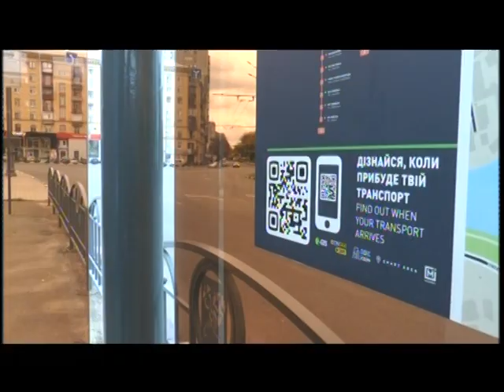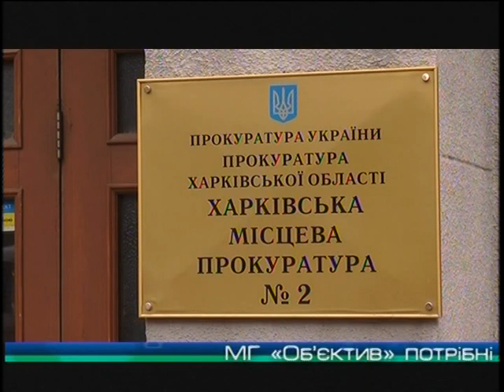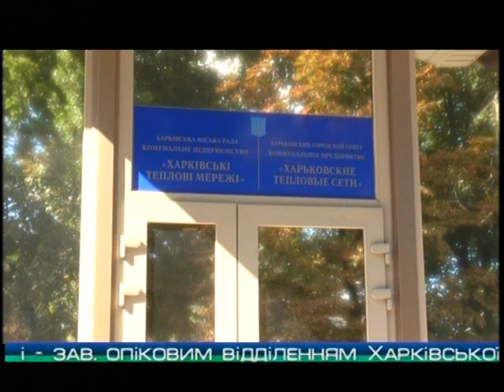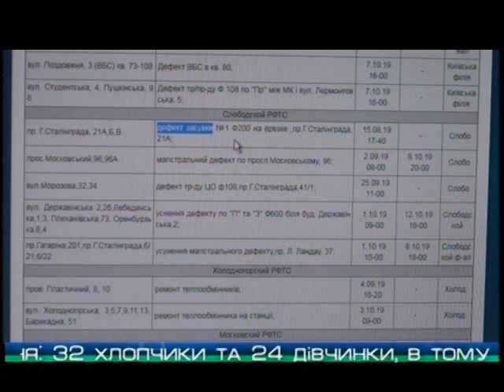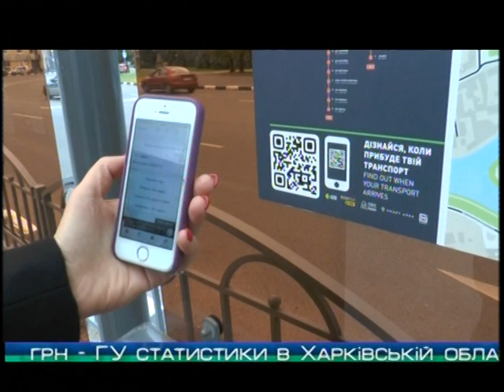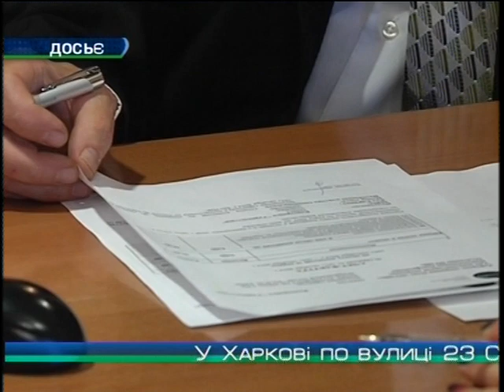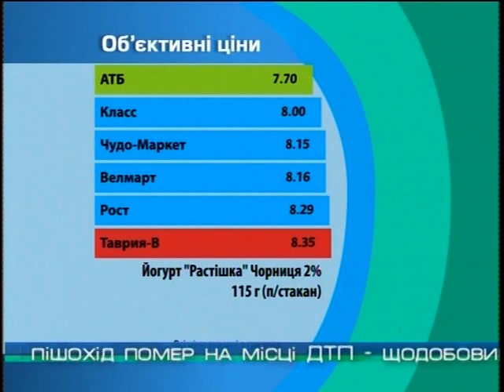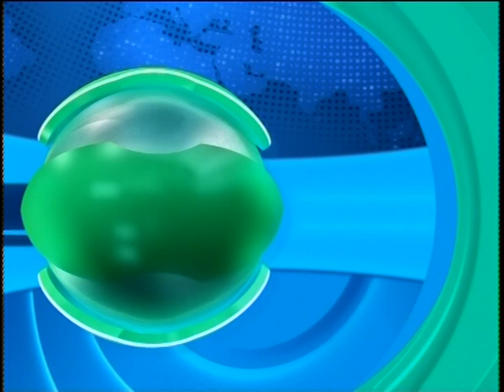“Объектив-новости” 8 октября 2019